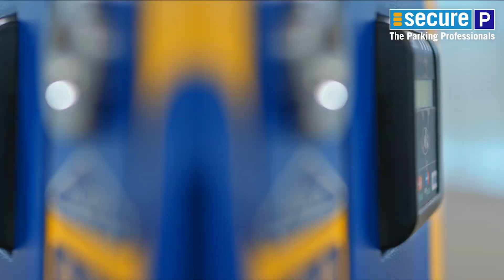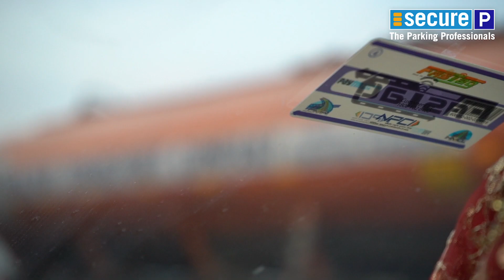Parking Management - videomaking VideoMaking